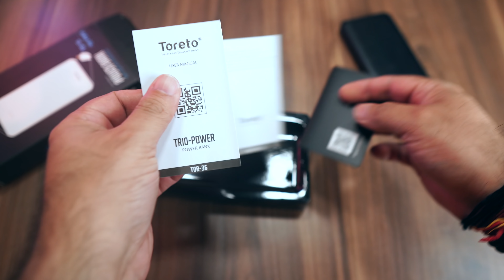Toreto 10000 mAh Powerbank Lithium Polymer with built in Cable (Lightning / Micro USB)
Doston this is the Toreto 10000 mAh Powerbank that comes with built in cable a lightning as well as a Micro USB one. In most cases you will need to take the cable along with you but with the Powerbank you do not need to carry the cables.

10000Mah Power Bank, Lithium Polymer Battery, Input : Dc 5V/2.1A | Output : Micro-Dc 5V/2.1A, Lightining- Dc 5V/1.5A and USB- Dc 5V/2.1A with Led Indicator
Multiple Protection Security System - High performance security protection supports overcharge, over discharge, over voltage, over current and short circuit protection.
In-Built Cable Design : Ditch the cables with inbuilt Micro cable , Type C Cable and IOS vable. Its texture finish keeps it from slipping out of your hand and provides a pleasing handfeel.
4-level LED indication showing how much back-up energy is left in the power bank and inbuilt smartchip protect your devices against any charging accidents, Built-in safeguards protect your devices against excessive current